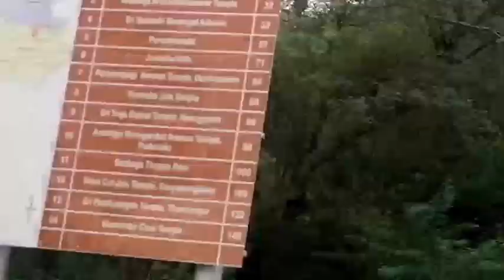/Sathanur Dam / Beautiful park / Thiruvannamalai / சாத்தனூர் அணை/ part-1